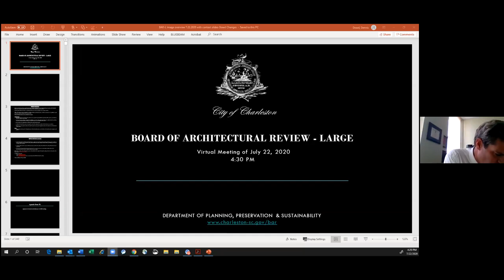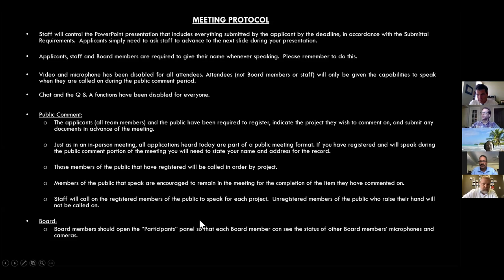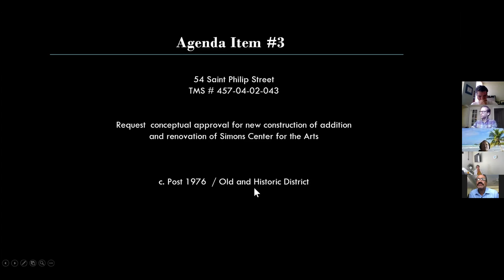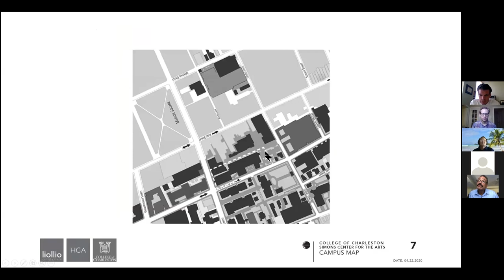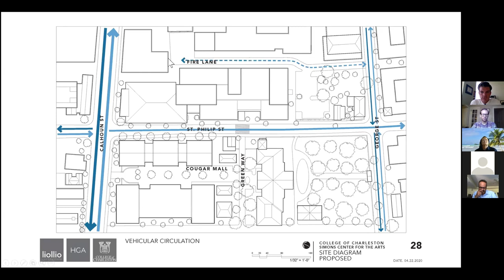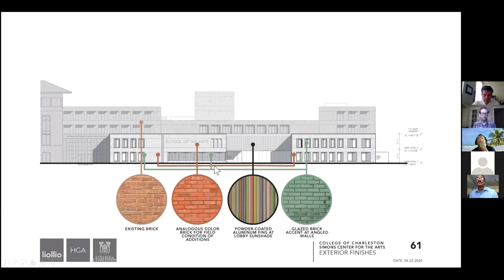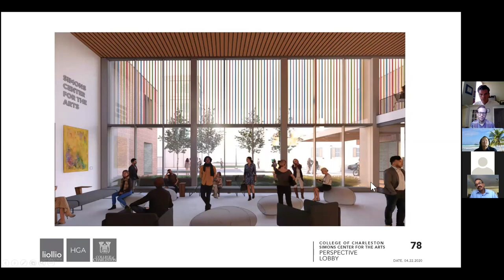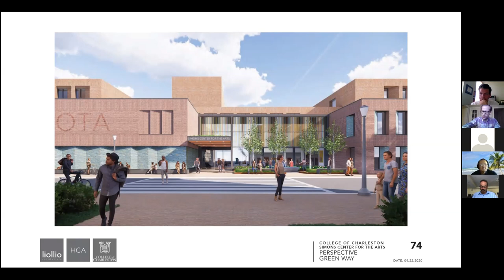City of Charleston BAR-L Meeting 7/22/20 1/2